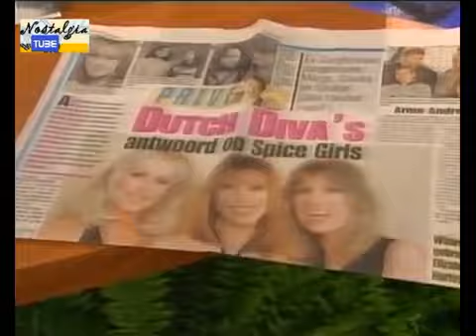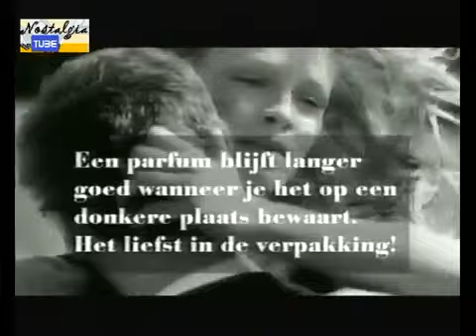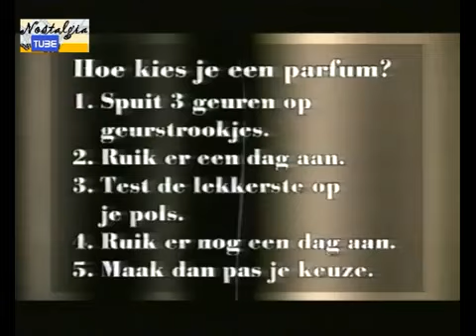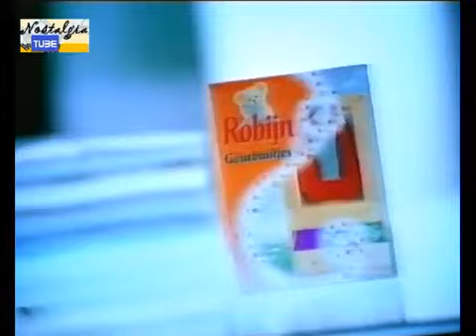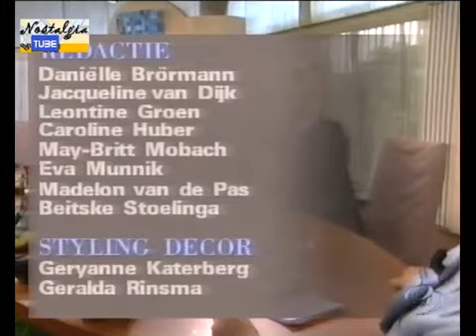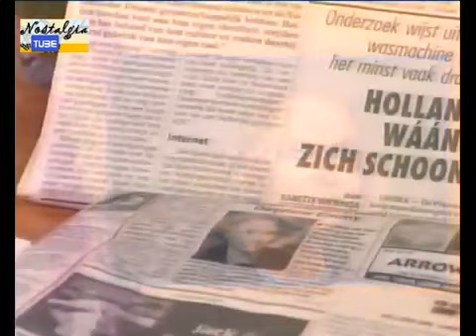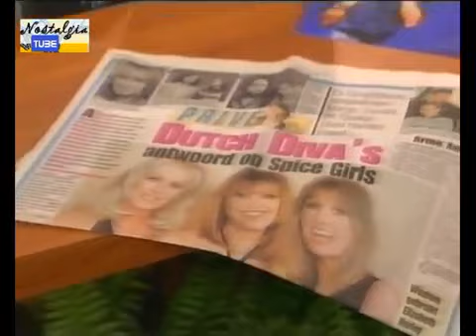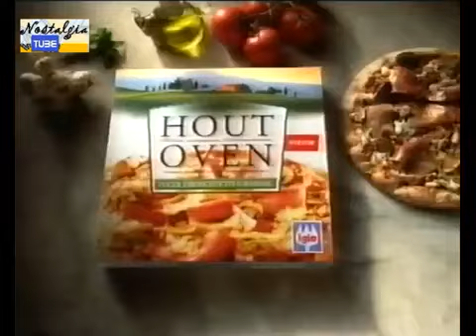Koffietijd! met Hans van Willigenburg en Mireille Bekooy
Vroeger kon je een uurtje onderuit met een kop koffie zonder dat de duurzaamheid je om de oren vloog, er geen biologisch eten door je strot werd gestouwd en .

Aflevering van de knotsgezellige ochtendshow van RTL4 met de koning en de koningin van de koffieochtend: Hans van Willigenburg en Mireille Bekooy.

De helft van het programma 'Koffietijd!', uitgezonden op 1 februari 1996. Presentatie: Mireille Bekooij & Hans van Willigenburg Bron: VCC.